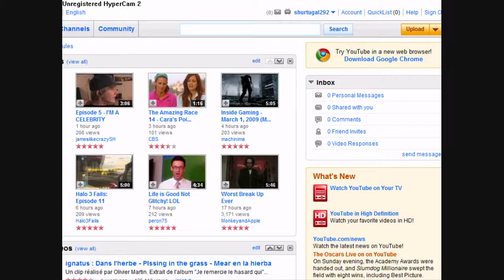High Quality / High Definiton test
asdasdsadasd